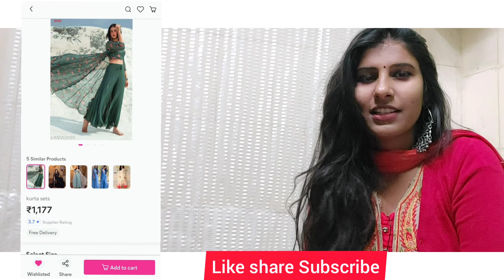Meesho Haul | Meesho Celebrity Style Dress/Gown/Lehnga Haul | Meesho Kurta Sets Haul | Meesho Tops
Meesho Haul | Meesho Celebrity Style Dress/Gown/Lehnga Haul | Meesho Kurta Sets Haul

Meesho products doesn't have links, you have search the below code in messho app to get the product.

 1. Pink Gown 65529092
 2. Green indowestern set 61537981
 3. Yellow anarkali suit set 71014783

Meesho
Meesho haul
Meesh gowns
Meesho partywear gown
Birthday Gown review
Meesho jumpsuit haul
Jumpsuits haul
Tops haul
Meesho haul video
Meesho partywear dress
Birthday outfits
Meesho Cheapest outfits
Meesho cheapest dresses
Meesho kurta sets
Meesho salwar suit
Meesho gown haul
Meesho partywear gowns
Meesho kurta set haul
Meesho kurta sharara sets
Meesho kurta sharara sets haul
Affordable meesho haul
Meesho review
Meesho dress haul
Meesho dresses
Meesho partywear dress
Meesho designer outfits
Try on Haul
Lehenga Haul
Meesho lehengas
Meesho lehenga review
Designer lehenga online
Buy Lehenga online
Ready To wear lehenga
Meesho lehenga haul
Meesho lehnga
Lehnga haul
Meesho Try On Haul
Meesho Cheapest dress
Meesho cheapest tops
Meesho shopping
Meesho two piece dress haul
Meesho top haul
Meesho tops haul under 300
Meesho partywear dresses
Meesho celebrity style dress
meesho western wear

😍👗🛍️Meesho Partywear kurta Sharara set Haul 💞/ weddings collections/gowns/kurta